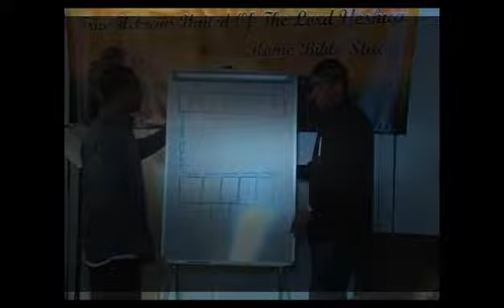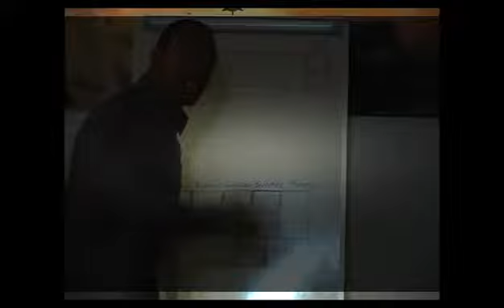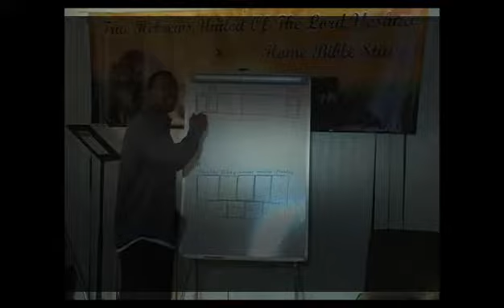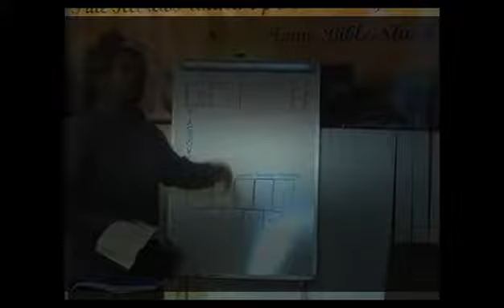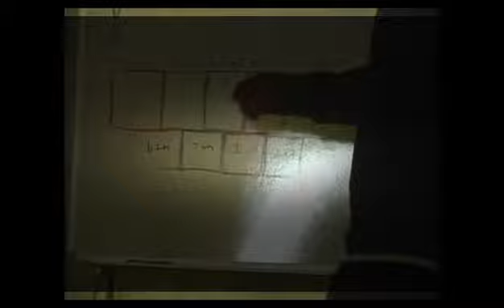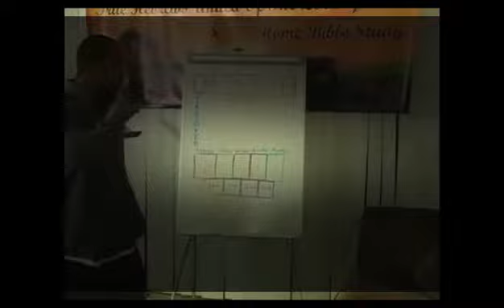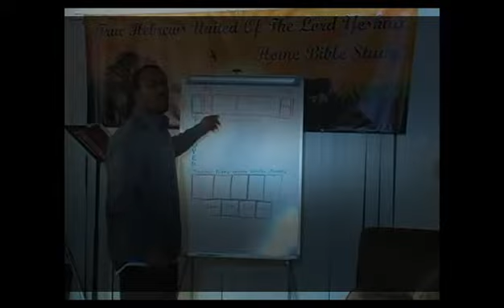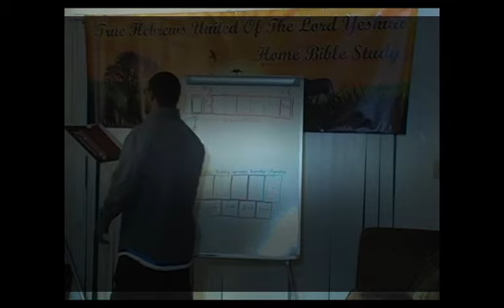What is Easter...Easter is...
This Easter follow Dan and Phil's recipe for the most EXTREME BAKING ever attempted! SUBSCIBE!!

Easter is one of the most important celebrations in Christianity. So why do some people believe it was originally a pagan ritual? Shirts They Don't Want You to ...

Send this video to your friends as an Easter Present.

Happy Easter!! Hope you all have had a wonderful day and weekend! ▭▭▭▭▭▭CLICK SHOW MORE▭▭▭▭▭▭ YESTERDAY: ...

Happy Easter (4.5.15 - Day 1795) QUESTION OF THE DAY: Ponyplayer blindbagreviews What is your favorite thing about Easter and why? Rylie pritchard What ...